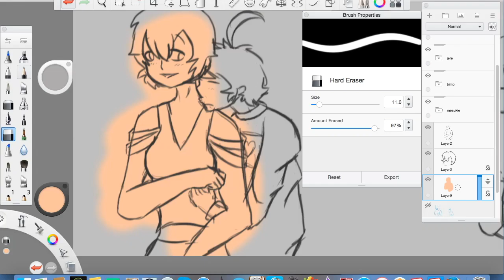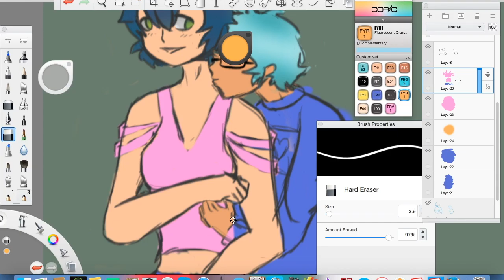wwwhhhyyy did you betray me bmo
insatgram is @rainbowphantom2